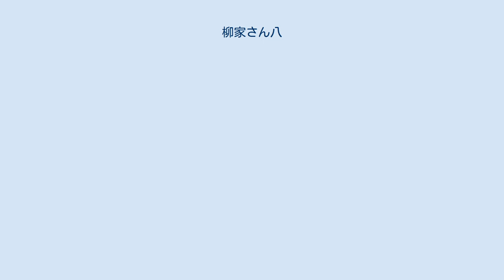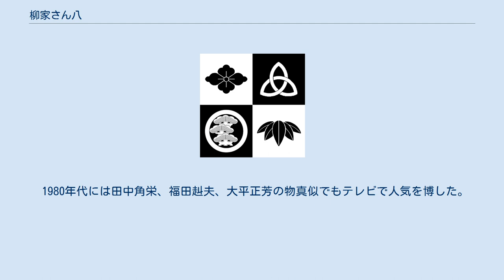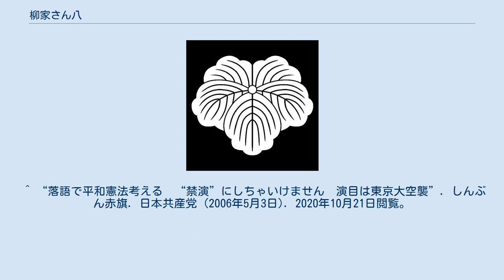柳家さん八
柳家_(落語)
柳家 さん八（やなぎや さんぱち）は、落語家の名跡。
当代は二代目。
 二代目柳家 さん八（1944年10月3日 - ）は、東京都江戸川区平井出身の落語家。
落語協会所属で、同協会の相談役。
本名∶清水 聰吉。
出囃子は『東雲節』。
 江戸川区立松江第二中学校、東京都立江東工業高等学校を卒業後、印刷会社に入社して約3年間勤務したが、その後親の反対を押し切り立川談志に入門、そう助を名乗るが破門になり1966年12月に五代目柳家小さんに再入門。
翌年6月に前座となる。
前座名はそのまま「そう助」。
 1971年11月に二ツ目昇進、さん八と改名。
1980年に第一回真打認定試験に合格し1981年9月に林家九蔵、柳家小袁治、十代目土橋亭里う馬と共に真打昇進。
また、国立花形演芸会賞金賞を受賞。
 2001年10月に落語協会理事付役員に就任し、2006年6月に落語協会監事に転任した。
2020年に監事を退任し、落語協会相談役となる。
 古典落語、世話講談、そして『私落語』と題した創作落語を演じる。
創作落語（実録噺）の中には、東京大空襲をテーマにした『私は見ていた?東京大空襲 夜話』がある。
 1980年代には田中角栄、福田赳夫、大平正芳の物真似でもテレビで人気を博した。
 ^ “落語で平和憲法考える　“禁演”にしちゃいけません　演目は東京大空襲”. しんぶん赤旗. 日本共産党 (2006年5月3日). 2020年10月21日閲覧。